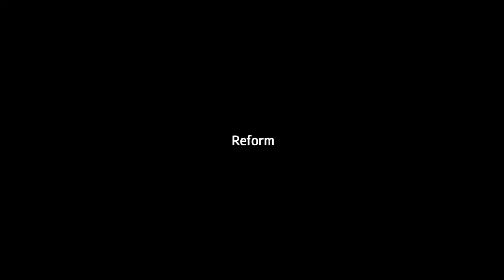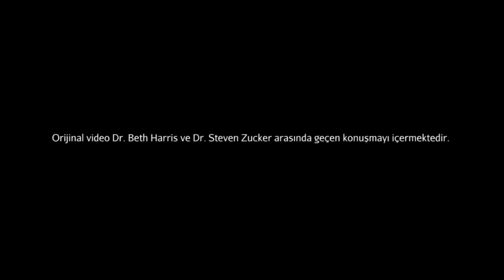Veronese'nin "Levi’nin Evinde Ziyafet" İsimli Eseri (Sanat Tarihi / Avrupa'da Rönesans ve Reform)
Paolo Veronese. Feast in the House of Levi